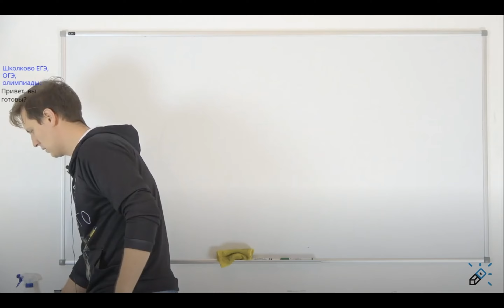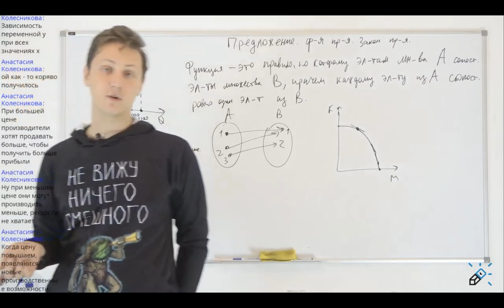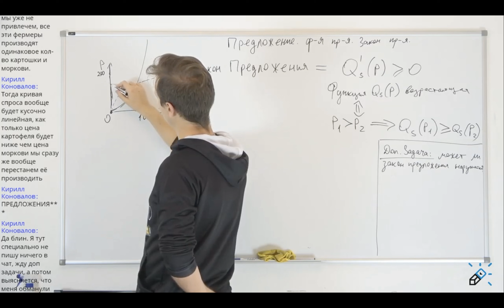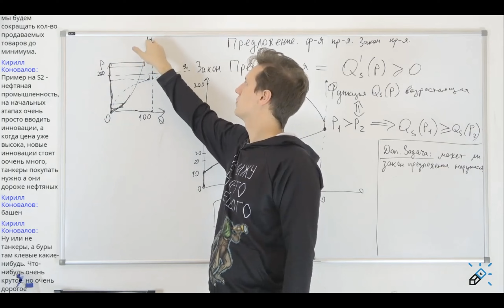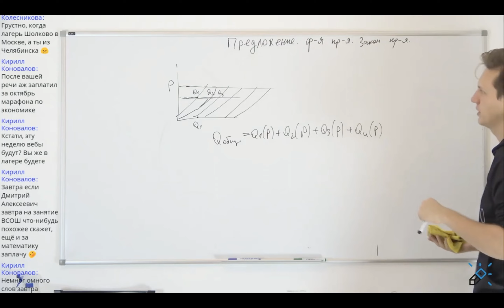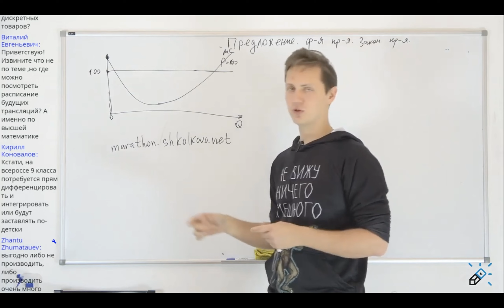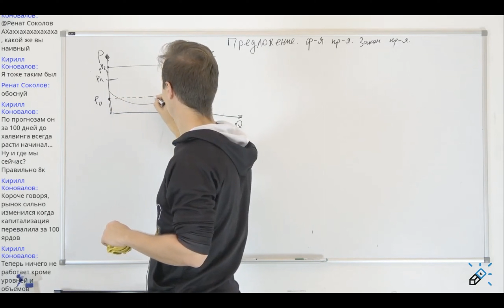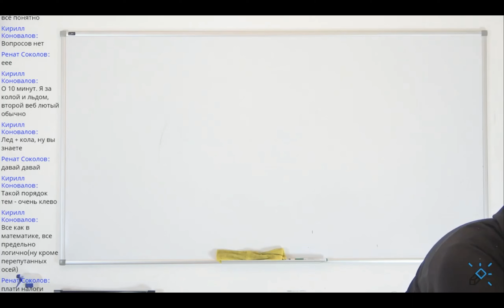Функция предложения, понятие, построение, закон предложения, качественные задачи